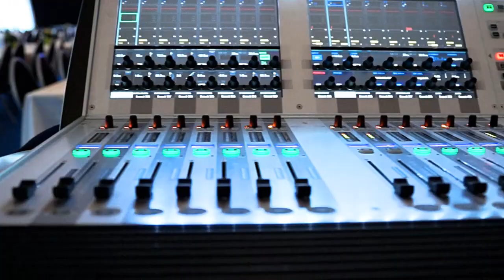Koekelberg Soirée du Printemps 2013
La Soirée du Printemps de ce samedi 27/04/2013 en 61 secondes chrono.